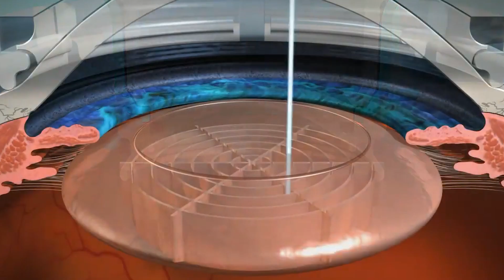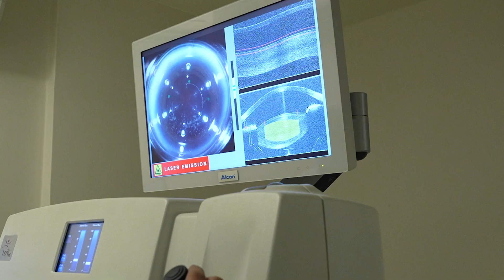अब चश्मा हटेगा - AI-Ray Tracing Lasik से | Wavelight Plus InnovEyes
This clip from "The Sarvesh Mishra Show" sheds light on the transformative impact of Artificial Intelligence in the field of refractive and cataract surgeries. Featuring Dr. Rahil Chaudhary, Cataract & Refractive Surgeon and Managing Director of Eye7 Eye Hospitals, Delhi, the discussion highlights the advent of AI-powered LASIK—a pioneering technology introduced in India. Dr. Rahil Chaudhary played a pivotal role in bringing this groundbreaking advancement to the country and performing AI-driven LASIK procedures.

In the podcast, Dr. Rahil emphasizes how AI has revolutionized specs removal and cataract surgeries by enhancing quality, safety, and recovery outcomes. He narrates the inspiring story of Patricia Gonsalves, a 31-year-old from Portugal who had been legally blind and dependent on thick glasses since childhood. Patricia became the first person in the UK to undergo AI-powered LASIK surgery at Focus Clinics in London. The results were extraordinary—she achieved 20/16 vision, sharper than the standard 20/20, giving her ultra-HD clarity and significantly improving her quality of life.

The AI-powered LASIK procedure begins with a 10-minute eye scan that generates a digital clone of the patient’s eyes. Using this digital model, the AI simulates and tests over 2,000 laser patterns to craft a highly customized treatment plan. This innovative approach ensures unmatched precision and delivers life-changing results, making it a landmark achievement in ophthalmology.

Dr. Rahil Chaudhary’s insights provide a glimpse into the future of eye care, where cutting-edge AI technology transforms patient outcomes and enhances the standard of medical care globally.

✅  Key Features of Wavelight Plus InnovEyes

👉 AI-Powered Laser Specs Removal: The first AI-driven laser system, utilizing 3D Eye-vatar technology for unparalleled precision.
👉 Full Customization: Tailored treatments for each patient, ensuring optimal results.
👉 Automated Spectacle Power Calculation: Reduces human error for accurate corrections.
👉 Ray Tracing Technology: A world-first application in eye surgery for precise laser pattern planning.
👉 Future-Proof Vision Correction: Incorporates potential future eye changes to ensure lasting results.

This groundbreaking technology redefines the standards of laser vision correction, promising an unmatched experience for patients and practitioners alike.